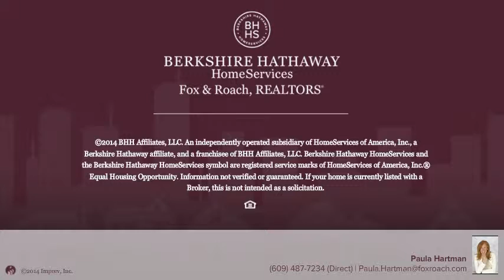600 Pacific Ave UNIT E204 E204 Atlantic City, NJ 08401